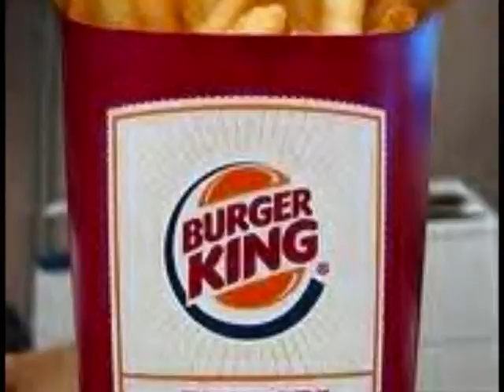YoshiStarSpirit & Zephor's Gift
E of DEX: Alright well, this was the clip that I promised to YoshiStarSpirit & Zephor! As you can see I've evolved my lip synching technique. I hope that this satisfies Zephor & YoshiStarSpirit! I found that this was an interesting video to make. In case any of you guys were wondering all of the programs that I use to make videos are Paint, GOM Player & Windows Movie Maker. The programs that I use to download/convert are YouTube Downloader, RealPlayer Downloader & JoinVOBFiles(but I use this one rarely). Well, enjoy! This is the mark of Super-E93...